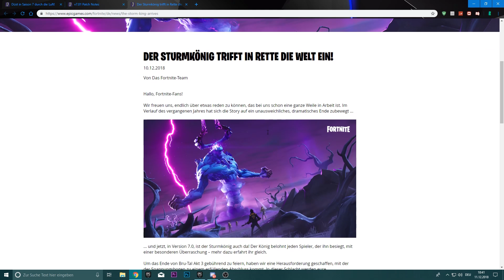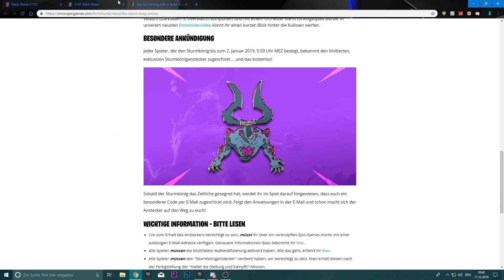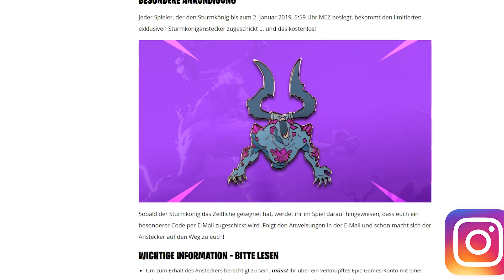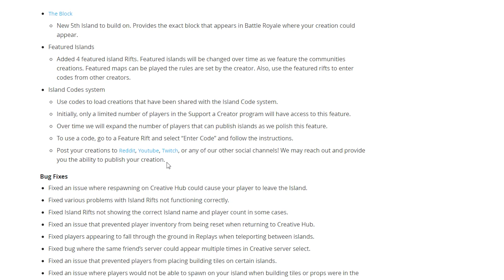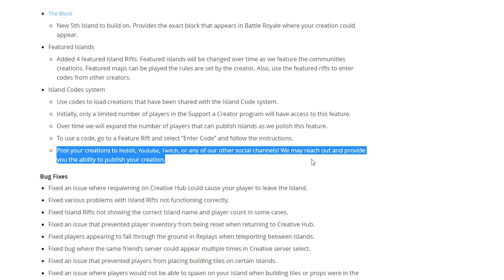Patch 7.01 und die Bru-Tal Endboss Belohnung! | Fortnite Rette die Welt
Bru-Tal Bosskampf "geleaked" von Epic selber, sowie Patchnotes zu 7.01!